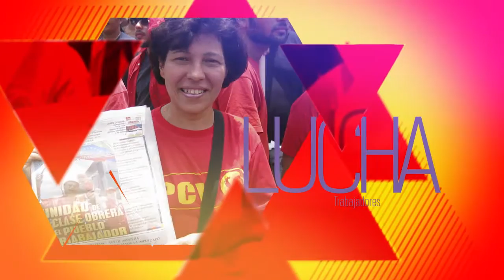PCV: La combatividad del pueblo echó por tierra planes desestabilizadores el 1S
Caracas, 5 sept. 2016, Tribuna Popular TP.- El Buró Político del Partido Comunista de Venezuela (PCV) al realizar una valoración de las movilizaciones de 1S, destacó que la combatividad del pueblo patriota y revolucionario logró echar por tierra, por el momento, los planes desestabilizadores de la derecha neofascista.

Carlos Aquino, miembro del BP de la tolda del Gallo Rojo alertó que la oposición proimperialista inició un plan de escalamiento de la confrontación de clases que entre sus objetivos está el quiebre de las Fuerza Armada Nacional Bolivariana para seguir avanzando en sus planes golpistas.